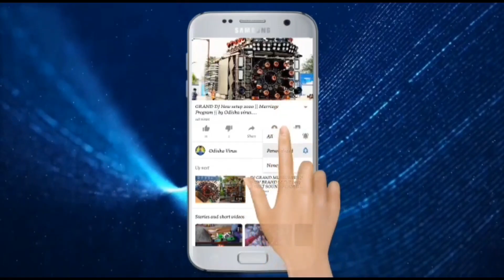DJ Shine 3D New Brand Setup 2022 ଲଷ୍ମୀ ପୂଜା ଭସାଣୀ 98619 85473By Odisha Virus